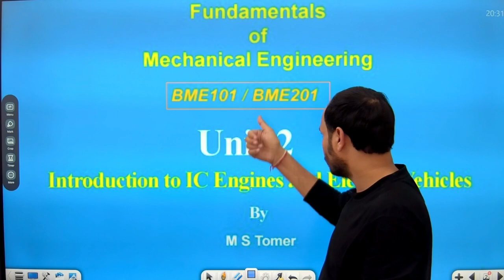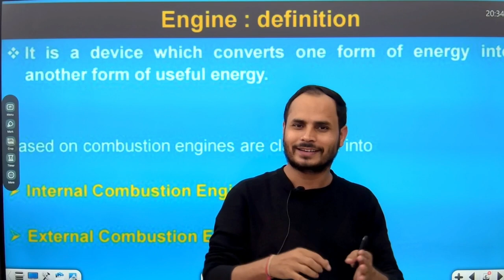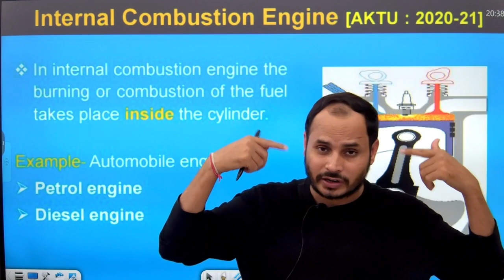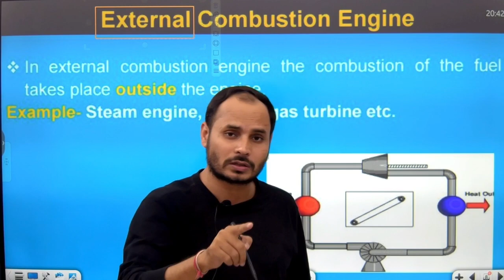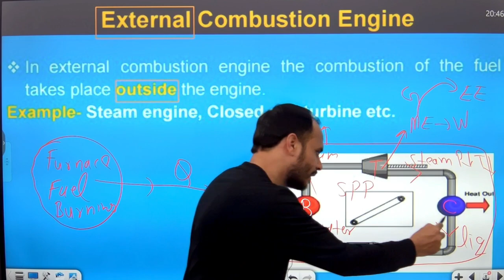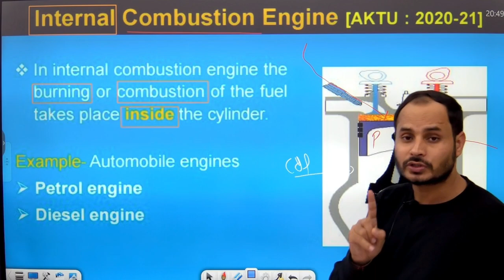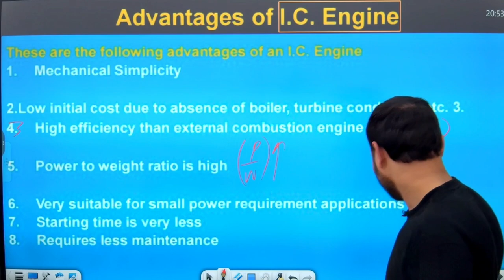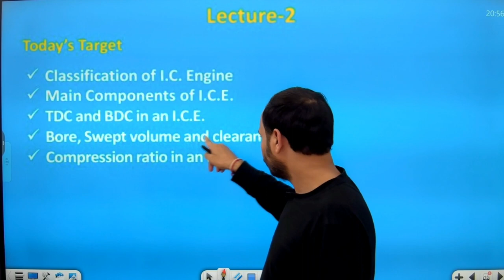Lec-1 | Unit-2 I FUNDAMENTALS OF MECHANICAL ENGINEERING I as per New Syllabus 2022-23 IBy M.S.Tomer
As per new Syllabus 2022-23

AKTU
BME101 / BME201: FUNDAMENTALS OF MECHANICAL ENGINEERING
Unit-2: Introduction to IC Engines and Electric Vehicles
IC Engine:Basic definition of engine and Components, Construction and Working of
Two stroke and four stroke SI & CI engine, merits and demerits, scavenging process;
difference between two-stroke and four stroke IC engines and SI and CI Engines.
Electric vehicles and hybrid vehicles: Components of an EV, EV batteries,
chargers, drives, transmission and power devices. Advantages and disadvantages of
EVs. Hybrid electric vehicles, HEV drive train components, advantages of HV.
AKTU
Engg.Maths-1
Fundamentals of Mechanical Engineering
FME
Fundamentals of Electronics Engineering
FEC
Fundamentals of Electrical Engineering
FEE
Programing for problem solving
Engg.Chemistry
Engg.Physics
Soft Skills
EVs
AKTU Result
AKTU Placement
AKTU Topper
AKTU Semester Exam
RGPV
UKTU
KUK

PPS